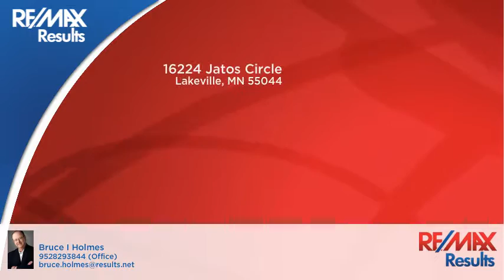16224 Jatos Circle Lakeville, MN 55044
Bruce Holmes - RE/MAX Results
2 beds 3 baths